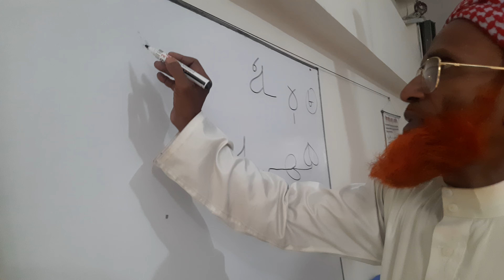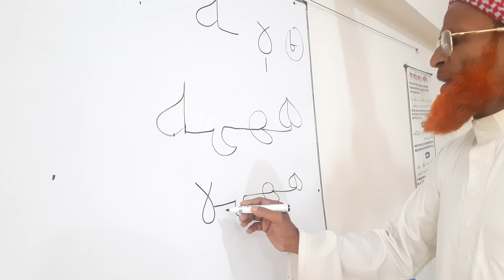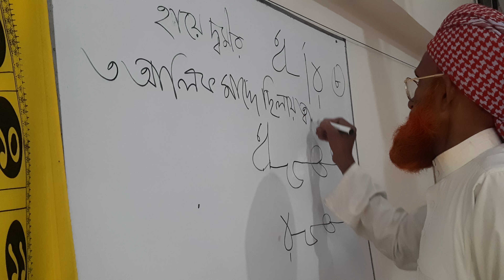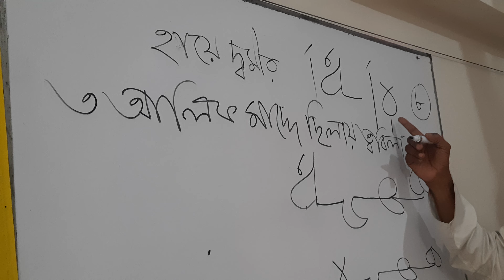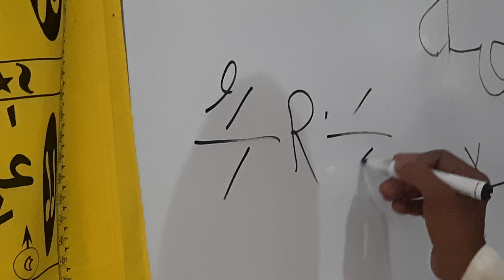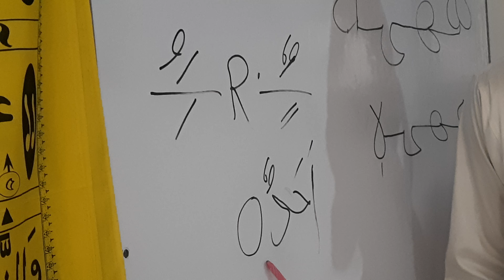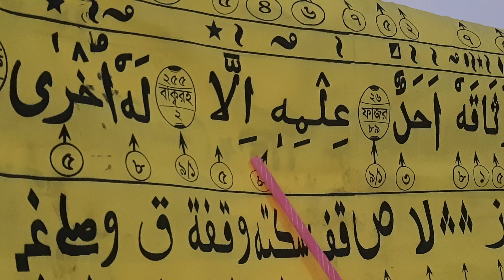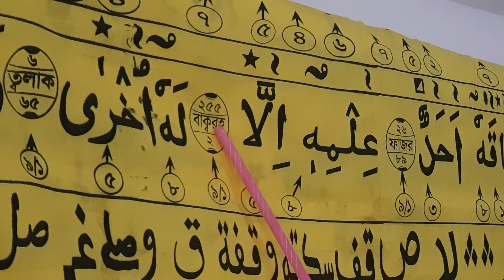১৭ রমাযান || ৮ নং তাজবীদ ||মাদ্দে ছ্বিলায় ত্ববিলা || পর্ব-১ || Qari momin tv